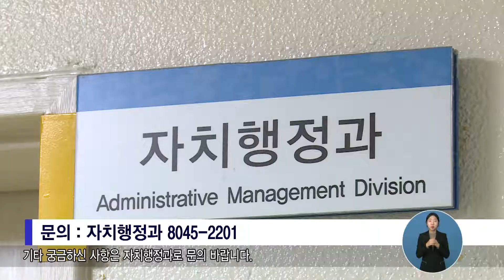찾아가는 시민행복 상담실 운영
안양시에서는 시민 여러분의 생활 속 고민을 해결해 드리기 위해 찾아가는 시민행복 상담실을 운영합니다. 법률, 부동산, 지방세 등 다양한 분야의 상담을 무료로 받으실 수 있습니다. 해당소식 안내해 드립니다. 안양시에서는 시민 여러분의 생활 속 다양한 고민을 해결하기 위한 ‘찾아가는 시민행복 상담실’을 운영합니다. 상담 분야는 생활 속 법률, 세무, 건축, 부동산, 지방세 문의 등으로, 매월 둘째, 넷째 주 금요일마다 각 동 행정복지센터에서 순차적으로 운영됩니다. 오는 25일에는 귀인동행정복지센터에서 운영되며, 거주지와 상관없이 상담 서비스 이용이 가능합니다. 시 홈페이지를 통해 상담 사전예약서비스를 이용하실 수 있으며, 기타 궁금하신 사항은 자치행정과로 문의 바랍니다.